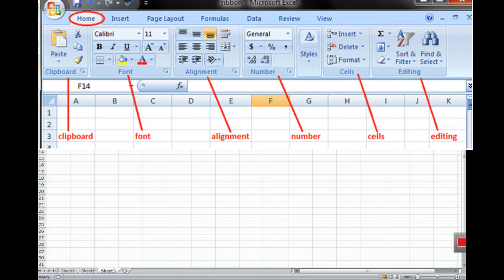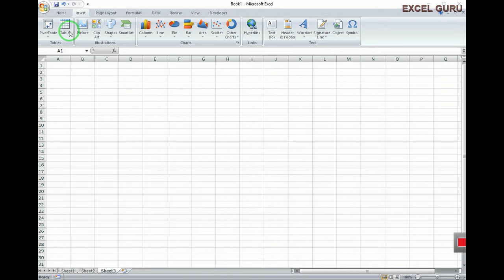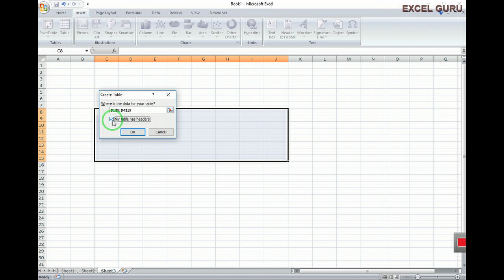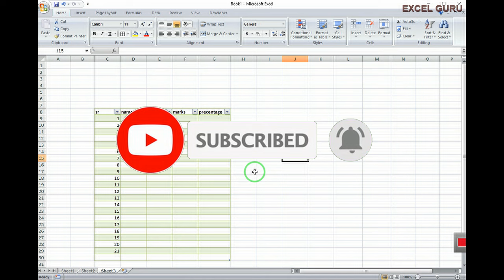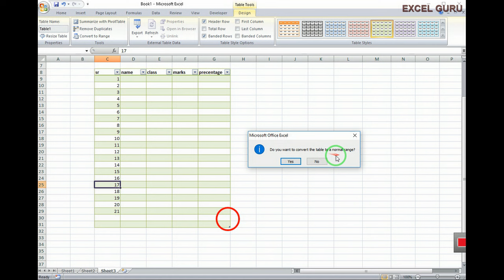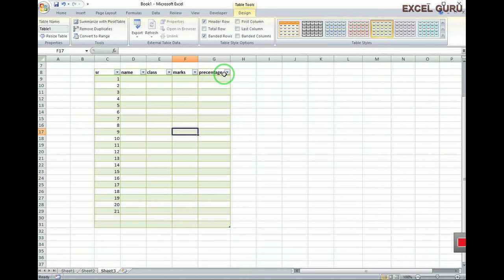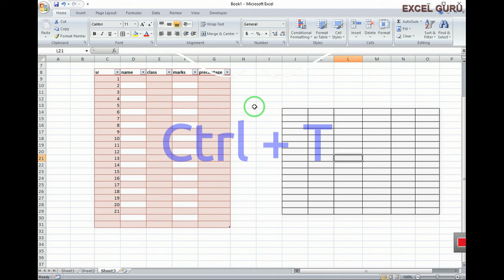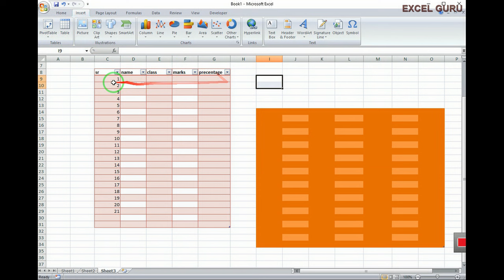एमएस_एक्सेल_में_इन्सर्ट_टैब_का_टेबल_ऑप्शन II Table_option II Table_Editing II VIDEO_No_12#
insert tab ka table option & Table design
table editing option in Excel
sum tab in excel
create table in excel
how to make table and design
insert _TAB
excel learning Video No. - 12
एमएस एक्सेल में_इन्सर्ट_टैब_का_टेबल_ऑप्शन के बारे में महत्वपूर्ण जानकारी
ms excel ke editing Table ke bare me jankari

pichhale videos